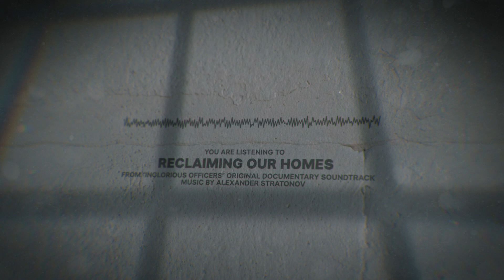Reclaiming Our Homes ("Inglorious Officers: Russian Torturers in Kherson" Original Soundtrack)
Music by Alexander Stratonov from "Inglorious Officers: Russian Torturers in Kherson" investigative documentary soundtrack.

240 people have been recognized as victims in the case of the torture chamber of the Kherson Temporary Detention Center. On March 9, 2022, the Russian occupying forces seized the facility and turned it into a place of illegal detention of Ukrainians. People who passed through the temporary detention center say that the screams of people being tortured during interrogations could be heard around the clock. Outside of interrogations, prisoners were physically and mentally tortured by guards. It took journalists more than 14 months to identify them. The documentary tells what happens when convoys and police officers from Russia are sent on a business trip to the occupied territories and given freedom of action.

© JSC UA: PBC 2024

"Гаспада афіцери: Наглядачі Херсонської катівні" саундтрек
Олександр Стратонов